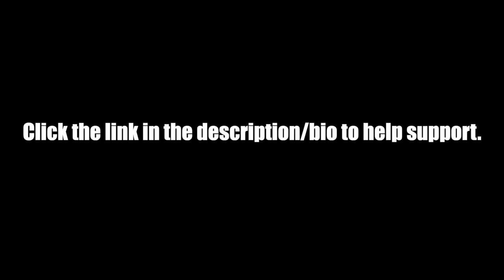The Sixth Sense.